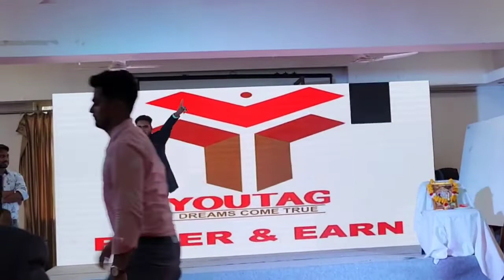Goa tour || Speech By Great Leader Mr sona Khan sir